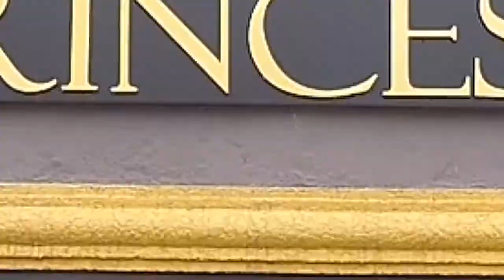FEIRÃO DE MÓVEIS PROGRAMA + BEM 10 15/03/20